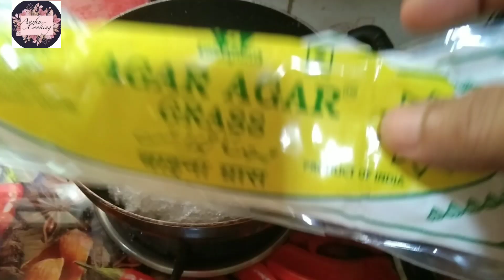pudding 🍮 super taste recipe